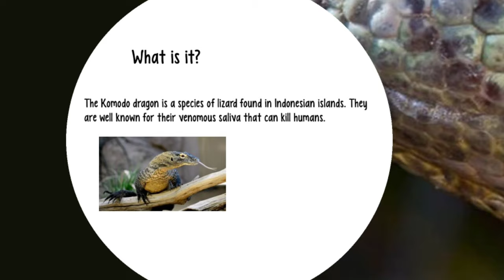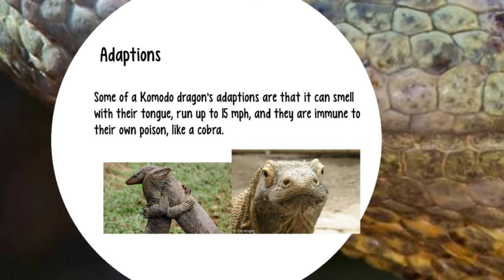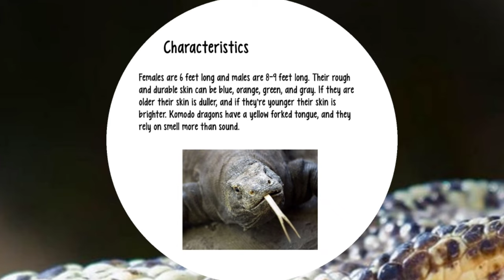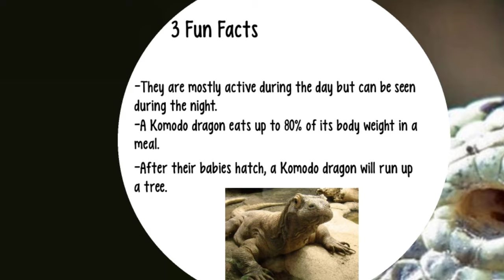Komodo Dragon | Lizard | Ancient Animals | Indonesia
Komodo dragon, (Varanus komodoensis), largest extant lizard species. The dragon is a monitor lizard of the family Varanidae. It occurs on Komodo Island and a few neighbouring islands of the Lesser Sunda Islands of Indonesia. The popular interest in the lizard’s large size and predatory habits has allowed this endangered species to become an ecotourist attraction, which has encouraged its protection